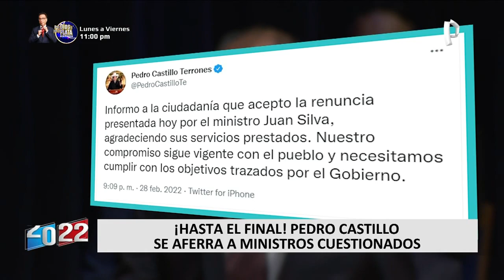¡Hasta el final! Pedro Castillo se aferra a ministros cuestionados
El presidente Pedro Castillo, mantiene una estrategia particular para mantener a los ministros cuestionados en el gabinete.

Los ha mantenido en sus cargos hasta el final, tal fue el caso del exministro de Transportes y Comunicaciones, quien aseguró que renunciaría cuando el pueblo así lo decida. Sin embargo, horas después mientras se debatía su censura en el Congreso, el mandatario informó que aceptaba la renuncia de Silva al MTC.

El exministro del Interior, Luis Barranzuela, lo sostuvo en el cargo hasta que ya no pudo más. Pese a sus amonestaciones e investigaciones en su contra. Fue la fiesta "de trabajo" la que le dio la salida del cargo.

El excanciller Héctor Béjar, fue un cuestionado ministro de izquierda radical que contaba con denuncias por sedición cuando fue líder del Ejército de Liberación Nacional, la gota que derramó el vaso fueron sus expresiones por terrorismo.

Ahora Hernán Condori, el ministro de Salud que recomienda tomar agua arracimada y con denuncias en su contra por cobro indebido y negociación incompatible, se ha convertido en el nuevo ahijado del presidente Castillo.